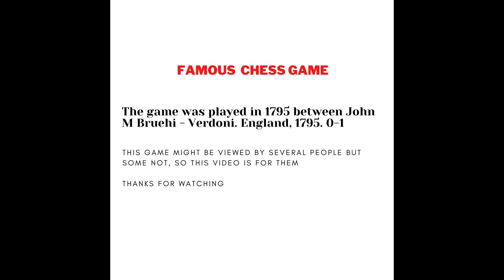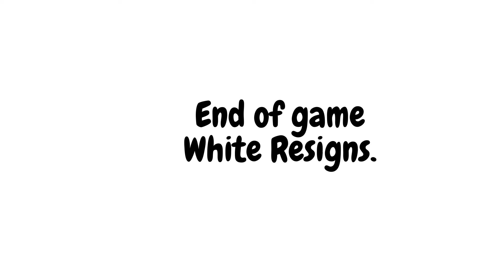Famous Chess Game; John M Bruehi VS Verdoni, 1795. 01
Hans (John) Moritz von Bruehl was born in Wiederau, Germany. He was Minister of Saxony in Germany and Ambassador to England, and lived in London. He was one of the strongest players of the London Chess Club. He gave support to François André Philidor. He was a count. In 1782, at the Parsloe’s, François André Philidor drew with Bruehl and defeated Thomas Bowdler blindfolded, simultaneously. François André Philidor played several blindfold games against Bruehl throughout the years. In 1788, Bruehl defeated Cotter and lost to General Henry Seymour Conway in two chess matches in London. In 1795, François André Philidor published a third edition of his chess book, L’analyse du jeu des Echecs, and dedicated it to his friend and chess patron, Count Bruehl. The count was also interested in music (a patron of musicians) and astronomy (he built his own observatory). He was a colonel in the French service.

FRIENDS; If you like these kinds of games please support my new channel and I'll be more than happy to bring you more games like these Thank you